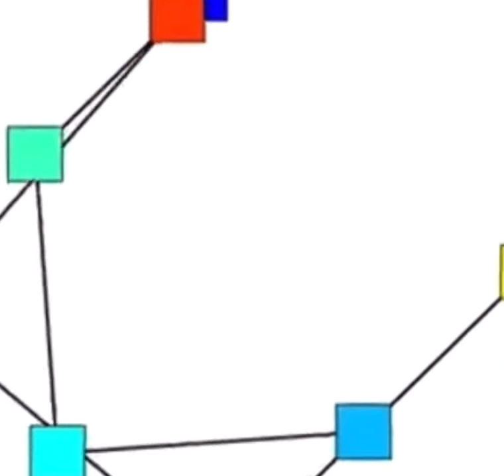i cant breathe..